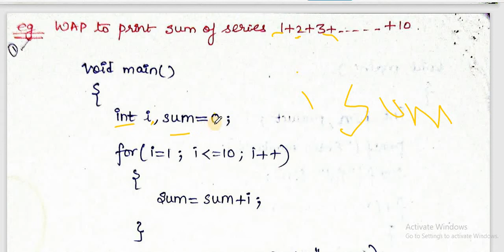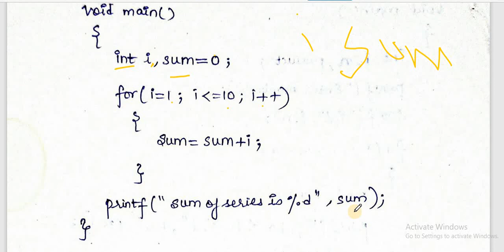WAP To Print sum of series , Use for loop || print sum series 1+2+3..+10 || MVS Micky